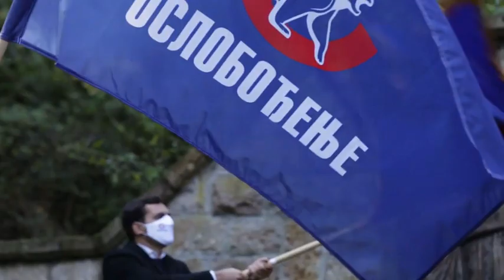„Oslobođenje” uz narod: Sutra skup protiv Vučićevog tajnog projekta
Predsednik pokreta Oslobođenje Mlađan Đorđević obišao je danas u ponedeljak 26 oktobra, u sklopu „Razgovora sa Srbijom“ sela u lozničkom kraju, gde multinacionalni koncern „Rio Tinto“ vrši istraživanja ruda. Đorđević je nakon razgovora sa predstavnicima udruženja „Zaštitimo Jadar i Rađevinu“, kao i sa zabrinutim meštanima, ukazao na štetne posledice ovog projekta po životnu sredinu celog Podrinja.

„Ovo je ekološka katastrofa u povoju. Iza svakog kilograma litijuma koji se iskopa, ostane 50 kilograma otrovne šljake. Procenjuje se da se ovde pod zemljom nalazi preko 130 miliona tona litijuma, znači Srbiji će kada Rio Tinto ode ostati sedam milijardi tona otrovnog otpada“.

Đorđević je objasnio da su u celom poslu „nejasne garancije u vezi sa zaštitom životne sredine“, te dodao da kompanija koja vrši istraživanja „ne uliva poverenje“:

 „Radi se o problematičnom multinacionalnom koncernu, sa kojim je vlada Norveške potpuno prekinula saradnju zbog kršenja ekoloških standarda. Rio Tinto je širom Afrike i Azije pod optužbama za uništavanje životne sredine i za korupciju“.

Lider pokreta Oslobođenje kaže da krivca za negativne efekte iskopavanja treba tražiti pre svega u vlastima Srbije:

„Ovaj ceo projekat je pod plaštom tajnosti. Vučić rasprodaje naš čist vazduh, čistu zemlju i šume, čiste reke. Rasprodaje zdravlje naše dece. Ne interesuje ga ni ekonomija: ruda će biti u vlasništvu strane korporacije i oni će je iznositi i profitirati. Vučićev režim interesuje samo korupcija i pljačka, pa ceo ovaj dil treba posmatrati u tom ključu“.

„Vučić i njegova pohlepa su jedini odgovorni ako uskoro jedan od najlepših delova Srbije postane deponija otrovne jalovine“ zaključuje Đorđević i dodaje da pokret Oslobođenje „zvanično traži moratorijum na ovaj, ali i sve slične projekte koji nanose trajnu štetu životnoj sredini i zdravlju građana Srbije“.

Pokret Oslobođenje pružiće podršku protestu u organizaciji udruženja „Zaštitimo Jadar i Rađevinu“, u utorak 27. oktobra u 11 časova, u selu Brezjak – gde se nalazi predstavništvo kompanije „Rio Tinto“.

СРБИН.инфо ©